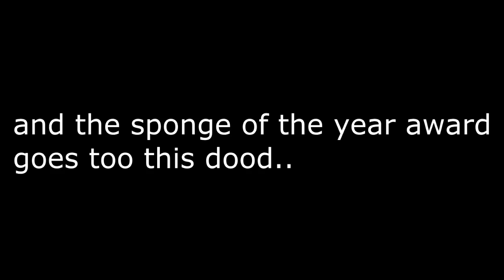What Dee Hell? Episode #2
leave a like for this series :D